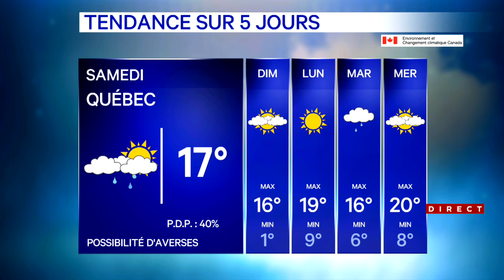Météo 10 mai